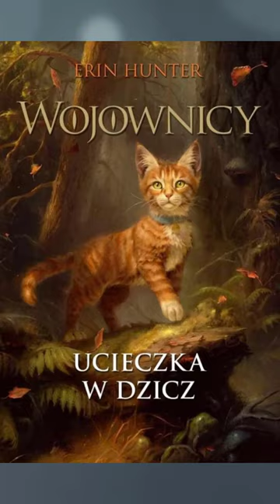Into the Wild In 60 Seconds Or Less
FAQ
Editing software: Vegas Pro 17, Camtasia 2021
Drawing/Animation Software: Clip Studio Paint, Opentoonz\
Thumbnail editor: Photopea, Sketchbook